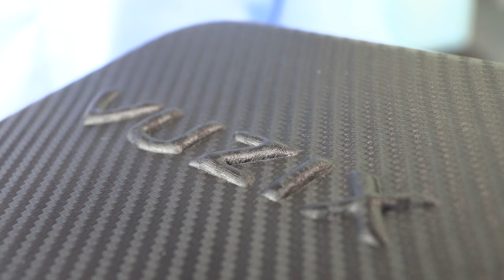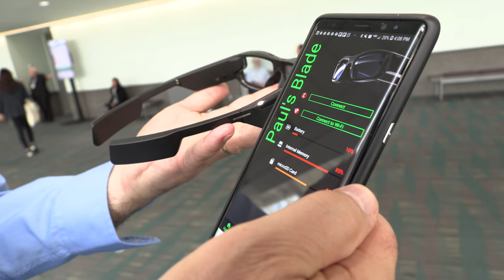Vuzix Blade Developer Kit AR Smart Glasses about to ship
Paul Travers, President and CEO at Vuzix talks about how Vuzix is about to ship the Vuzix Blade Developer Kit to developers, providing a wearable smart display with a see-through viewing experience utilizing Vuzix's proprietary waveguide optics and Cobra II display engine, to be able to see overlaid information, indoors or out, such as patient data, mapping directions, restaurant menus, weather information, alerts and more without picking up a smartphone. Vuzix Blade (see my previous videos about it ) can also synchronize and interact with a smartphone, allowing users to keep their phone in their pockets for almost everything where fashion meets technology in the wearable display arena. Vuzix also recently announced partnership to use the new Qualcomm Snapdragon XR1 Platform and also working with Plessey microLED Microdisplay Technology